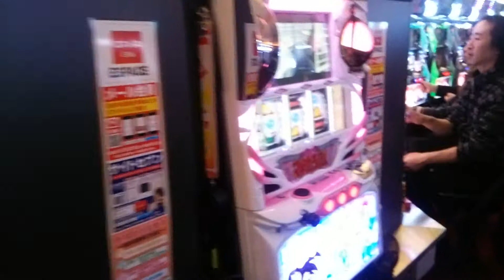スロット まどかマギカ 大量設置店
萌の聖地、秋葉原にて。